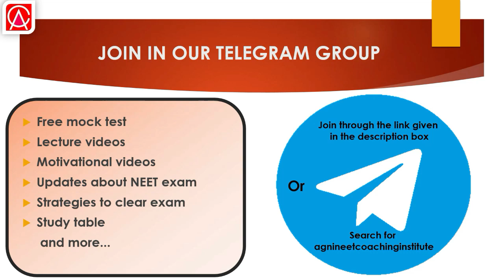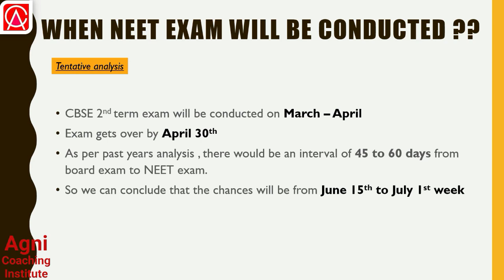NEET 2022 DATE UPDATES || AGNI COACHING INSTITUTE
OR
SEARCH FOR AGNI COACHING INSTITUTE

KEY ANSWER RELEASED SOON#NEET 2021: ANSWERS KEY UPDATE#TOP 10 MEDICAL COLLEGES IN TAMILNADU#NEET KEY ANSWERS 2021#NEET 2022 CHEMISTRY EASY AND IMPORTANT TOPICS# NEET 2022 CHEMISTRY# NEET 2022 PHYSICS# NEET 2022 BIO#NEET 2022 exam date#NEET 2022 date#neetcancelled

neet 2022,
neet ug 2022,
neet 2022 toppee,
neet_ug_2022_air-1,
neet 2021,
neet ug 2021,
neet 2021 toppee,
neet_ug_2021_air-1,
#600+score
neet_2021_new _date_of_exam,
neet 2022,
neet ug 2022,
neet 2022 toppee,
neet_ug_2022_air-1,
neet 2021,
neet ug 2021,
neet 2021 toppee,
neet_ug_2021_air-1,
#600+score
neet_2021_new _date_of_exam,
Videolytics